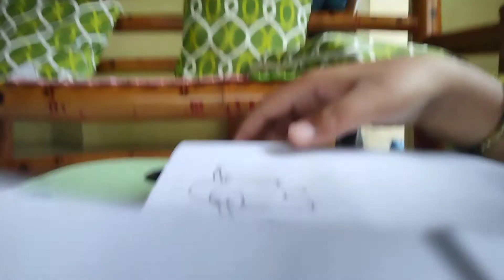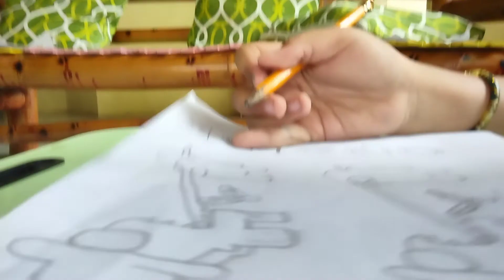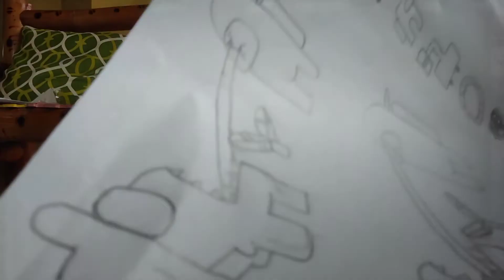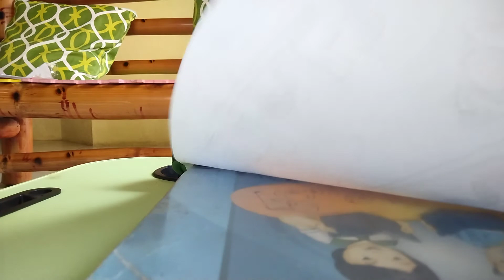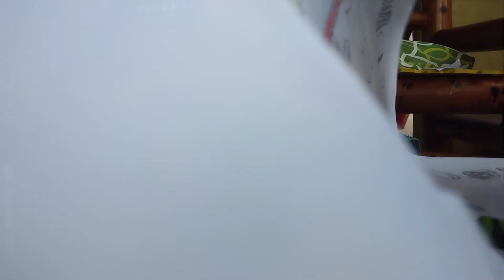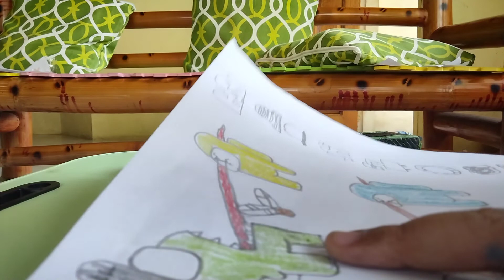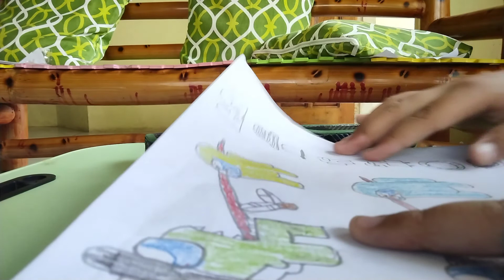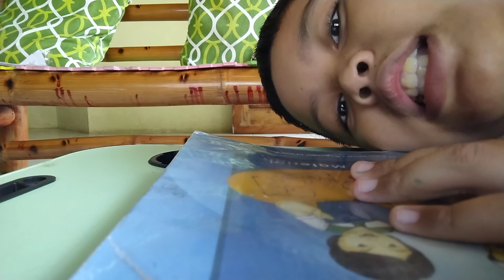tambokikoy new vlog among us drawing